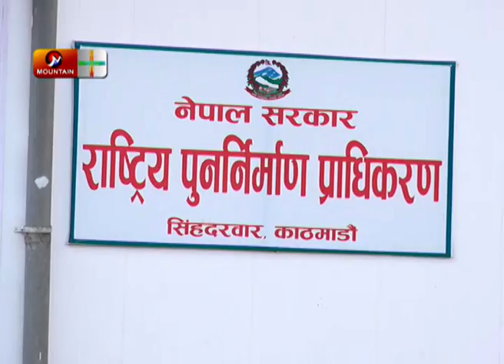कसरी पुरा होला प्रधानमन्त्री केपी ओलीको धरहराबाट काठमाडौं हेर्ने सपना?